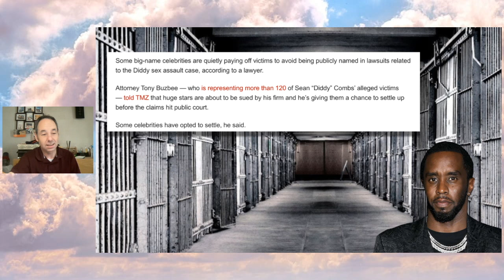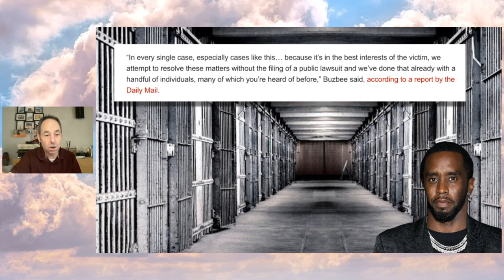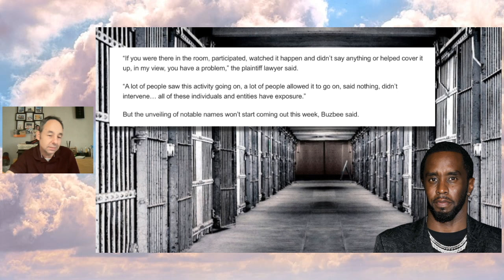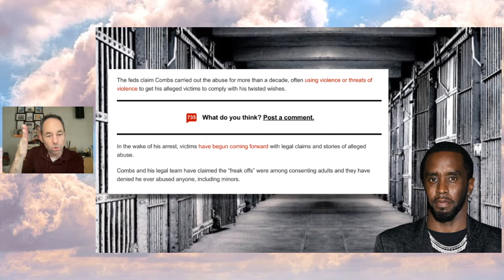Celebs paying off Sean Diddy Combs’ VICTIMS!?